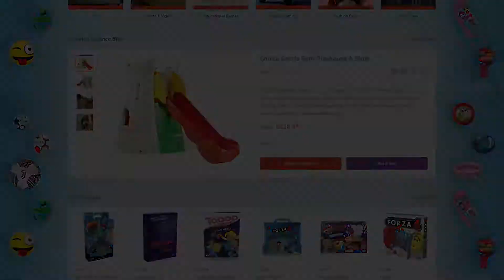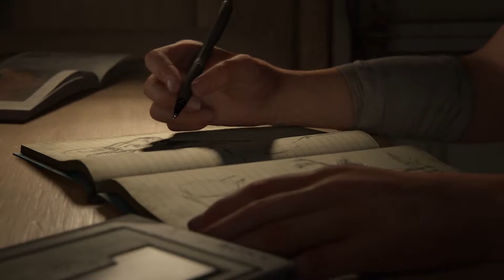The Last of US Part II | GameON Review pa spoilers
Kjo video mundësohet nga Albagame. Për ta blerë lojën vizitoni link-et më poshtë

Pas 7 vitesh pritje, The Last of Us Part 2 më në fund ka ardhur. Aventura pikëlluese e Joel dhe Ellie në PlayStation 3 kishte një prej fundeve më të përfolura në historinë e videolojërave dhe shumë menduan se historia do të mbyllej aty. Megjithatë, The Last of Us 2 rinis sërish nga mbyllja dramatike e lojës së parë dhe futet më thellë në mënyrën se si vendimi i Joel e ndikoi atë dhe marrëdhënien e tij me Ellie. Bagazhi emocional i lojës së dytë bazohet shumë tek fakti që ju supozohet ta keni luajtur lojën e parë, prandaj e mira do ishte që nëse nuk e keni luajtur të shkoni dhe ta luani, ose të paktën të shihni ndonjë video.